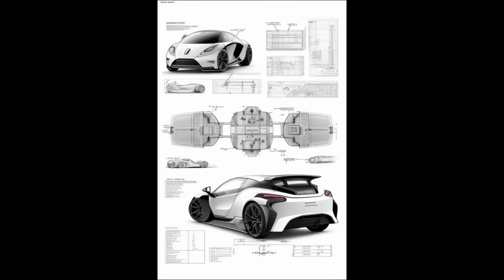EV AI Images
A series of AI generated images using only the phrase, "EV" made using Perchance's AI Photo generator.

Perchance
(Learn, license, and other info)

Image 1
Settings
Description: "EV"
Art Style: Cinematic
Shape: Portrait

Image 2
Settings
Description: "EV"
Art Style: Cinematic
Shape: Landscape

Image 3
Settings
Description: "EV"
Art Style: Professional Photo
Shape: Portrait

Image 4
Settings
Description: "EV"
Art Style: Professional Portrait
Shape: Landscape

Image 5
Settings
Description: "EV"
Art Style: Digital Painting
Shape: Portrait

Image 6
Settings
Description: "EV"
Shape: Portrait

Image 7
Settings
Description: "EV"
Art Style: Concept Sketch
Shape: Portrait

Image 8
Settings
Description: "EV"
Shape: Landscape

Image 9
Settings
Description: "EV"
Art Style: Flat Illustration
Shape: Portrait

Image 10
Settings
Description: "EV"
Shape: Landscape

Image 11
Settings
Description: "EV"
Art Style: Flat Style Logo
Shape: Portrait

Image 12
Settings
Description: "EV"
Shape: Landscape